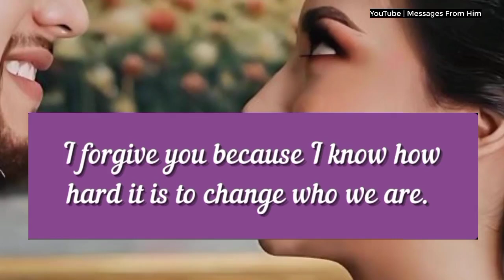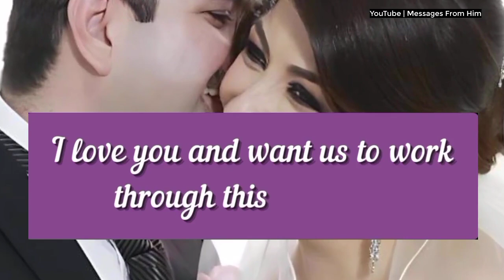Divine Feminine ♥️| Babe, I Want a Second Chance🙏| twin flame energy| tarot love| dm df 02 Oct. 2024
RELATED QUERRIES :
dm to df
divine feminine